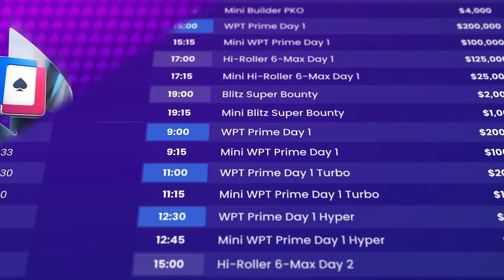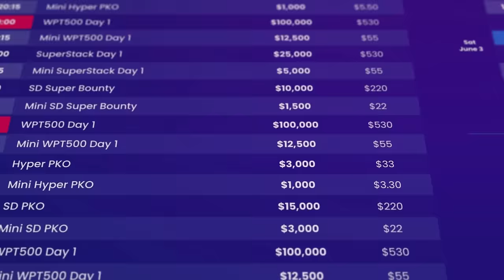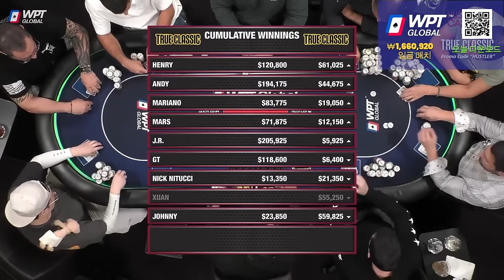Xuan Liu ALL IN for $63,425 Pot at HIGH STAKES Cash Game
Buckle up, ladies and gents! It's about to get wild as Xuan Liu, Andy Stacks, GT, Mariano, Johnny, and Nick Nitucci go head-to-head in a heart-pumping cash game. Hold onto your hats as Xuan Liu goes all in for a pot worth over $60,000 against GT in a jaw-dropping grand finale.